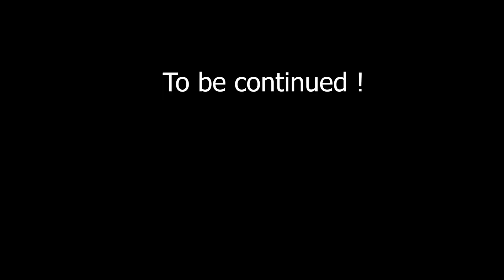GARTEN OF BANBAN! | New Scary Obby Full Gameplay (ROBLOX)